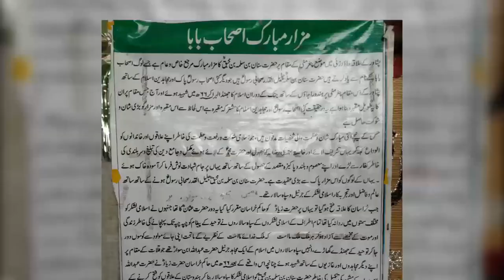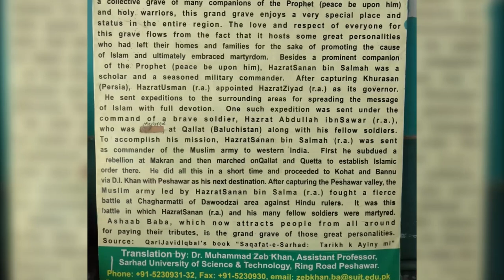Ashaab Baba Mizaar, Sahabi-E-Rasool Hazrat SANNAN Bin Salma Mazaar, Chaghar Mattay, Peshawar...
As Salam Alekum. !
Watch this video Till The End.
LOCATION...
Chaghar Matti is located 17km away from Peshawar and 5km from Warsak Road.It is located in a plain area, surrounded by green and fertile fields,There are more than twenty small villages around Chaghar Matti, which have their own local names, such as Haryan Ghar, Sarkhana and Jogani but they are collectively known by the name of Chaghar Matti. Chaghar Matti is a central place for these villagers.

HISTORY OF ASHAAB BABA...
According to local legend, the grave of Sinan bin Salamah bin Muhbiq is located at Chaghar Matti.It is a place of attraction for the people of NWFP. He along with other Mujahedeen, reached this particular place of Peshawar in order to fight against Hindu Rajas and raise the flag of Islam. He was killed in 66 AH and was buried there in a collective grave said to be of many other companions of Muhammad, along with Mujahedeen. Sanan bin Salamah bin Muhbiq was also a learned person and commander of army. When Khurasan was conquered, Ziyad ibn Abih was appointed as Hakim (Governor) of Khurasan. This was the period of Usman who had scattered his army in different regions. All these commanders and generals of army conveyed the message of monotheism. They traveled far and wide in order to preach this important concept of Allah. Among these Commanders was Abdullah ibn Sawar, who was killed along with other companions in Kalat. After this incident in 66AH, the Governor of Khurasan, Ziyada, sent Sanan bin Salma bin Muhbiq as a Commander to conquer the regions of Hindustan. According to legend, first he crushed the revolt in Makran and waving the flag of Islam went ahead. He went on to conquer Kalat and Quetta. Here he established the foundation of a strong Islamic Government. Then after conquering D.I. Khan and Bannu, he reached Kohat and there, he established his rule. After conquering the valley of Peshawar, Sanan bin Salma bin Muhbiq entered into “Daudzai” and in Chaghar Matti, the great commander and his army fought a bloody battle. Conquering this place, Sanan bin Salma bin Muhbiq and his other Mujahedeen (fighters for the sake of Islam) were killed. All these people were supposedly buried here in Chaghar Matti. This tomb is now known as Ashab Baba, which over the years has assumed the status of a shrine. There are many other shrines in the vicinity. They include the shrine of Sharsham Baba and shrine of Mian Jo Baba, the shrine of Nadan Shaheed and that of Chahal Ghazi Baba.